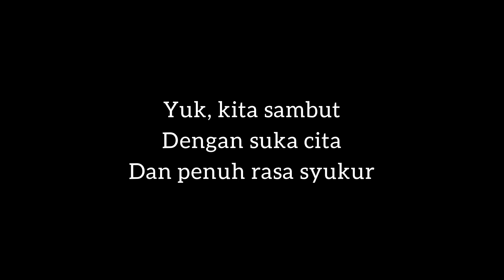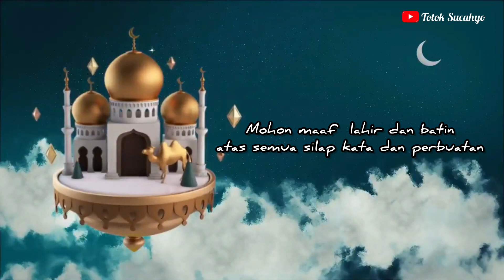RAMADHAN VLOG | Safari Ta'jil Di Hari Pertama Ramadhan 1444 H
Ramadhan Kareem

Happy Ramadhan to all muslims around the World!

Selamat Menunaikan Ibadah Ramadhan 1444 H